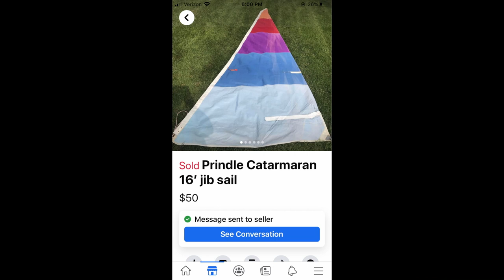Show us your cat! Episode 121 Puerto Rico and Hawaii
YOUR BOAT COULD BE FEATURED IN AN UPCOMING EPISODE OF SHOW US YOUR CAT.

include:

➡️ Where you sail

 ➡️ Who you sail with

  ➡️ Any work or upgrades

   ➡️ What you like to do with your boat

    ➡️ Anything else that the community might find interesting

➡️ When you got it, year of the boat etc.

Use wetransfer.com for anything too big to email.

Whether you sail a Hobie, Nacra, Aclass, acat, Prindle, Hurricane, Dart, Windrush, Tornado, Unicorn, F18, F16, Supercat, Thundercat, Dragoon or even a Minicat, you'll find something here to help you.